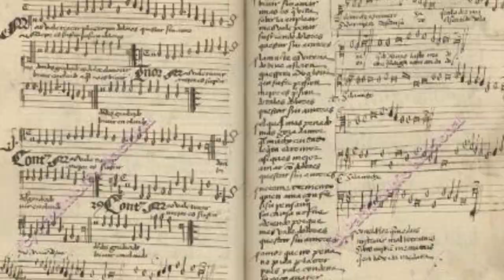Más vale trocar (Juan del Encina/Cantoría)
El Cancionero de Palacio es un manuscrito español que contiene música del Renacimiento. Las obras que posee están recopiladas durante un periodo de unos cuarenta años, desde el último tercio del siglo XV hasta principios del XVI, tiempo que coincide aproximadamente con el reinado de los Reyes Católicos. El Cancionero constituye una antología de la canción polifónica que se pudo escuchar durante el reinado de los Reyes Católicos. De hecho, la corte de Isabel y Fernando se convirtió en centro de la actividad musical, y atrajo a muchos instrumentistas y compositores en su mayoría españoles. No hay que pensar por ello que estas canciones se escuchaban exclusivamente en la corte. Diversidad de escenarios e instrumentación, según disponibilidad y contexto, estaban probablemente a la orden del día.

Juan del Encina (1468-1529), fue un poeta, músico y autor teatral español, de la época de los Reyes Católicos. Perteneció, junto con Juan de Anchieta entre otros, a la primera época de la llamada escuela polifónica castellana, una de las más importantes de España. De su amplia composición musical destacan las cantata y los villancicos. La cantata, es una pieza musical escrita para una o más voces solistas con acompañamiento musical, generalmente en varios movimientos y en ocasiones con un coro. Se distingue de la pieza para ser tocada o «sonada» (la sonata).

“Más vale trocar” corresponde a una cantata a 4 voces en la que ninguna de las voces predomina sobre las otras. Es parte del genero profano de los Villancicos dado que la letra que se aplica tiene poco contenido religioso y se entiende en un sentido más romántico. De todos modos la letra bien se puede aplicarle un sentido religioso ya que habla del amor y vivir amando, como dice la letra  “vivir sin amar es vida perdida”: eso se aplica al amor hunmano pero también al amor divino

Cantoría es un cuarteto vocal nacido en el 2016 especializado en la interpretación de polifonía vocal del Renacimiento ibérico. La frescura, la juventud y la cercanía se han convertido en rasgos distintivos de las interpretaciones de esta agrupación, que comienza a construir una notable carrera nacional e internacional.